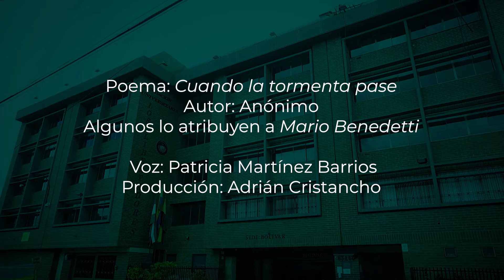Poema cuando la Tormenta Pase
Uno de los poemas más celebres de Mario Benedetti: Cuando la Tormenta Pase, fue leído por nuestra Rectora Patrícia Martínez, para compartir con toda nuestra FULLFamilia un mensaje de optimismo, porque todos los momentos pasan, pero está en nosotros salir victoriosos, más fuertes y sabios.

Poema: Cuando la Tormenta
Autor: Mario Benedetti